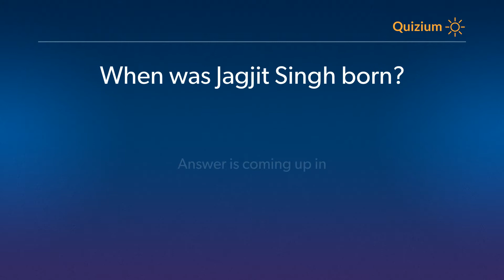When was Jagjit Singh born? Jagjit Singh Quiz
Related:

Jagjit Singh Quiz What was the Title of the debut album of Jagjit Singh? and more questions